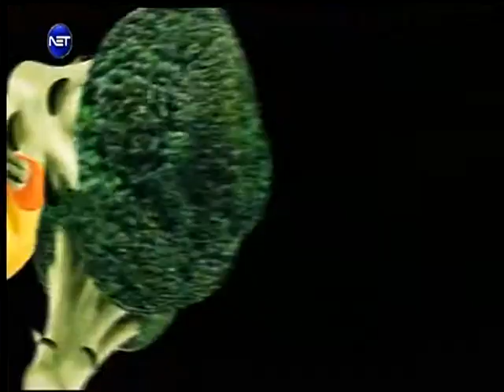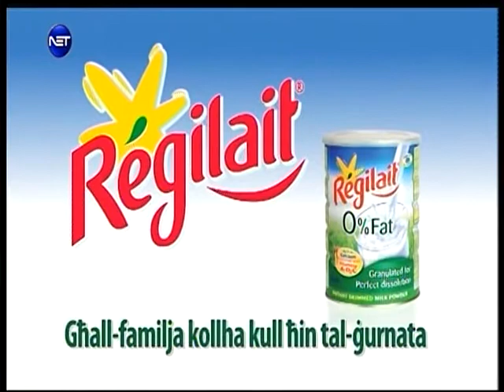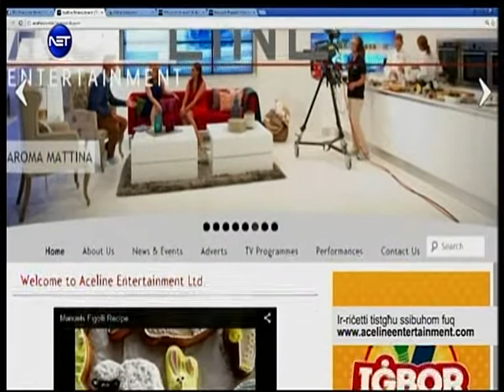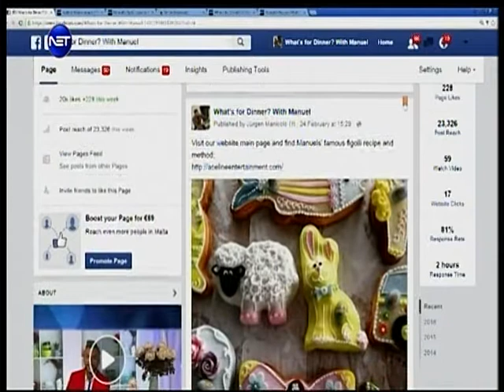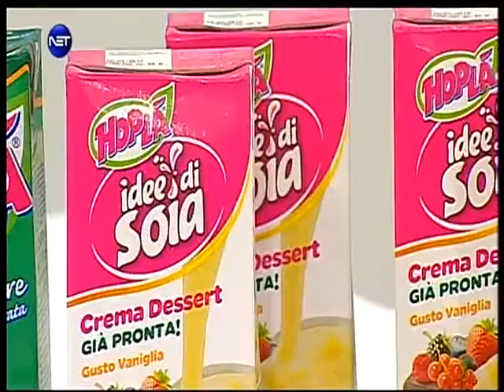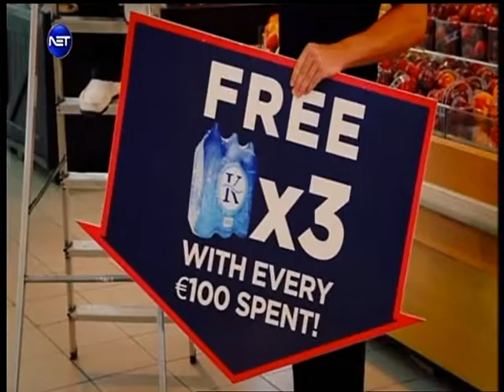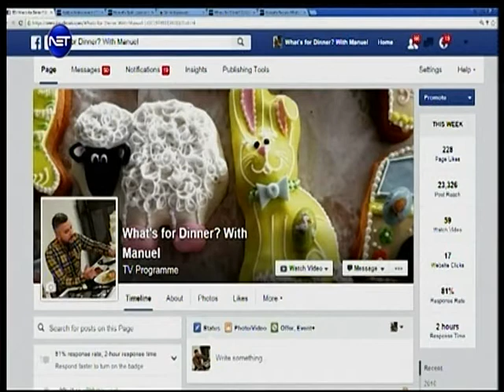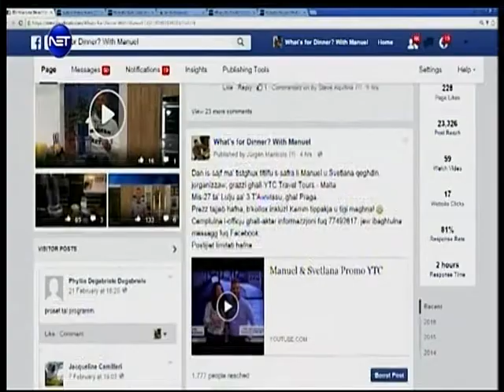What's for Dinner? 290316